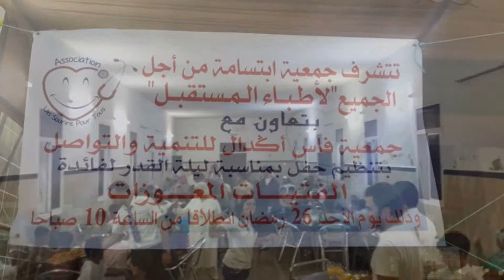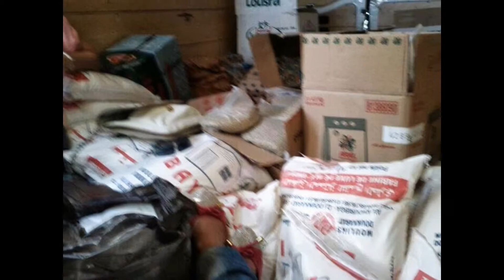Association Sourire Pour tous - Activités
Association Sourire Pour Tous